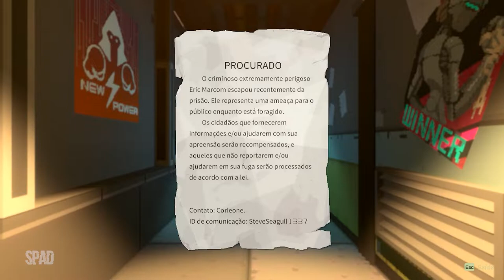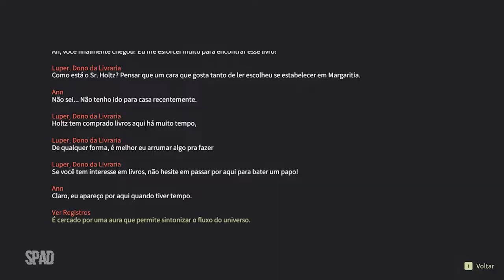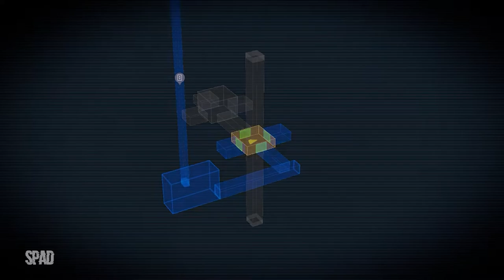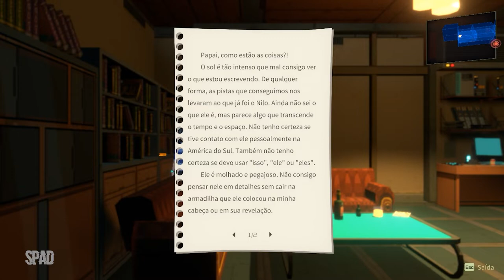ANNO Mutationem (Início de Gameplay em Português PT-BR)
TÍTULO: ANNO: Mutationem
GÊNERO: Ação, Aventura, Indie, RPG
DESENVOLVEDOR: ThinkingStars
DISTRIBUIDORA: Lightning Games
DATA DE LANÇAMENTO: 17/mar./2022